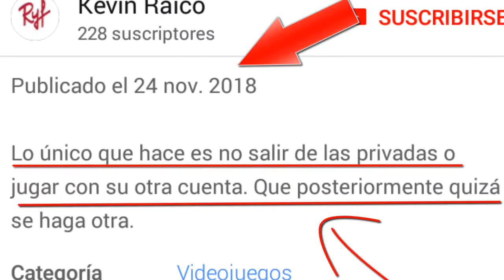Angelcripy si se fue Kevinazo!!( ͡° ͜ʖ ͡°)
Si alguien no entendió el vídeo te lo explico: Kevin  en su vídeo muestra cuando Angelcripy sigue jugando como si estuviera jugando en estos días, pero realmente el no esta jugando y lleva como casi 3 semanas sin conectarse en esa cuenta  y esto quiere decir que uso un vídeo antiguo para demostrar que siguen en linea y decir que no sale de las privada o usa otra cuenta, otra prueba mas de que kevin busca vengazaaa jeje( ͡° ͜ʖ ͡°).